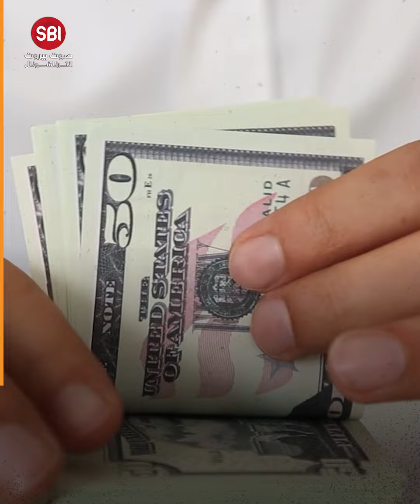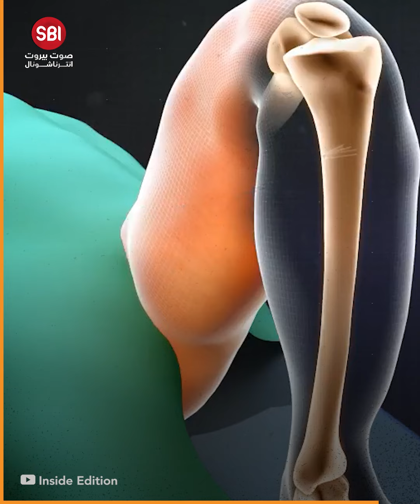فيديو خاص بقصار القامة ، من يسعى لزيادة طوله أكثر النساء أم الرجال ؟